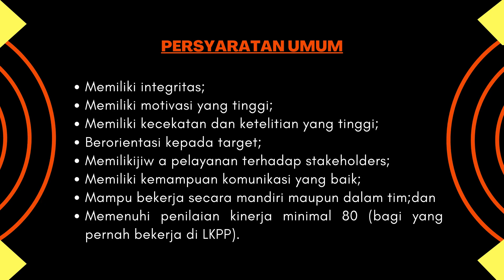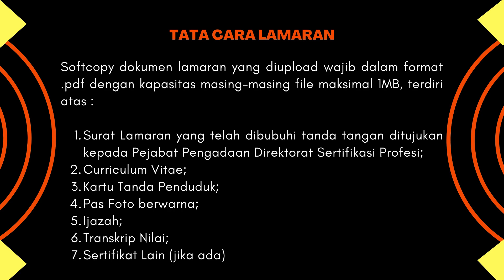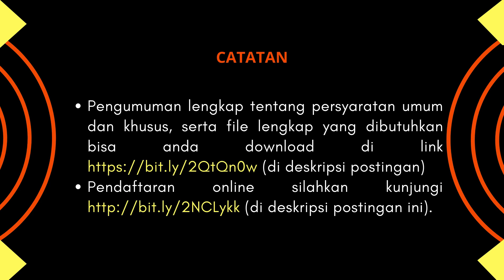Lowongan Kerja LKPP Non CPNS Bulan Maret 2021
TATA CARA PENDAFTARAN :

1. Mengisi form lamaran dan mengunggah softcopy dokumen lamaran dilaman paling lambat 24 Maret pukul 12.00 WIB

2. Softcopy dokumen lamaran yang diupload wajib dalam format .pdf dengan kapasitas masing-masing file maksimal 1MB, terdiri atas :

- Surat Lamaran yang telah dibubuhi tanda tangan ditujukan kepada
- Pejabat Pengadaan Direktorat Sertifikasi Profesi;
- Curriculum Vitae;
- Kartu Tanda Penduduk;
- Pas Foto berwarna;
- Ijazah;
- Transkrip Nilai;
- Sertifikat Lain (jika ada)
3. Dokumen asli atau salinan dengan legalisir oleh pejabat yang berwenang, wajib dibawa ketika pelamar diundang untuk hadir pada tahapan rekrutmen selanjutnya.